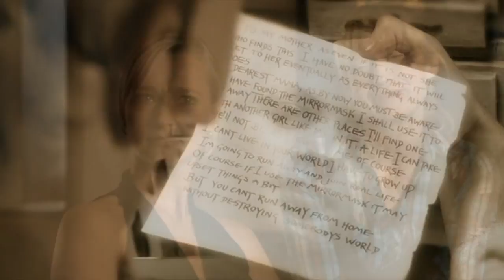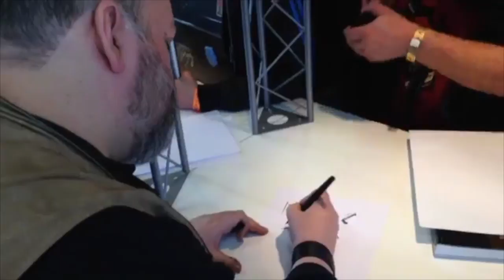MirrorMask (2005) Movie Review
A review of Dave McKean & Neil Gaiman's 2005 movie, 'MirrorMask'.